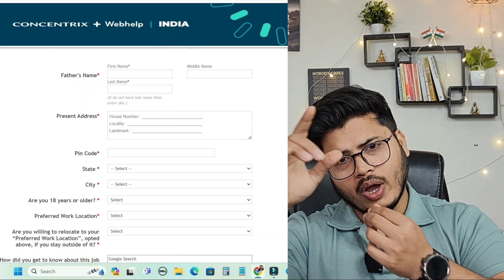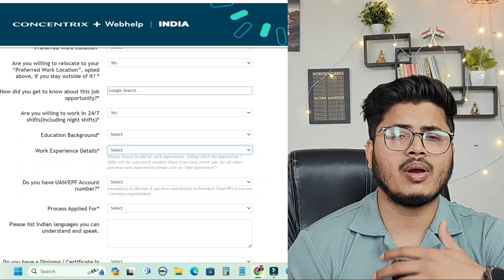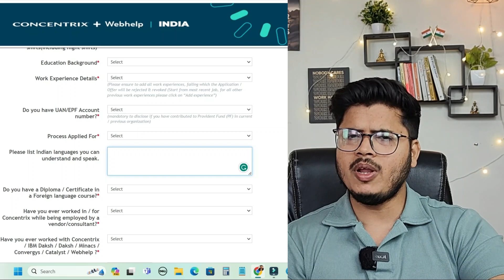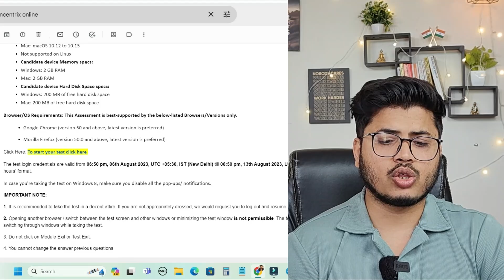Concentrix Work from home jobs 2024 | Concentrix Latest Recruitment | Chat job | Concentris jobs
Or directly connect me on Instagram to share your job experience